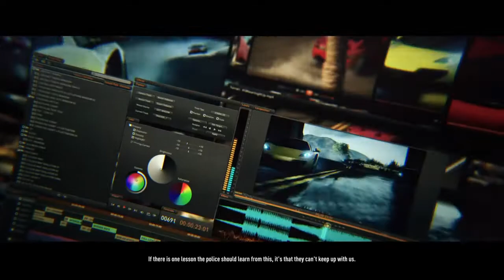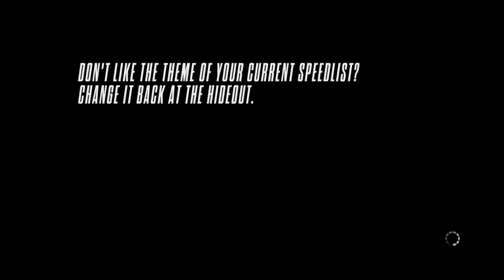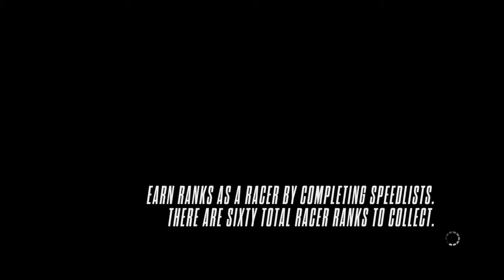Need for Speed™ Rivals: Chapter 3